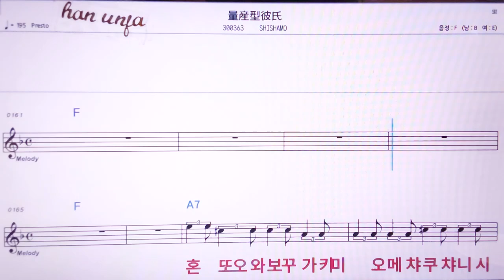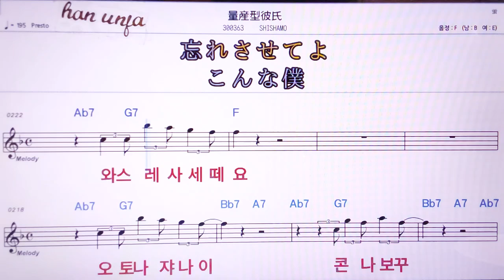💖료루산가타카레시/SHSAMO 👍MR,노래방, 악보, 코드,Karaoke With Sheet Music